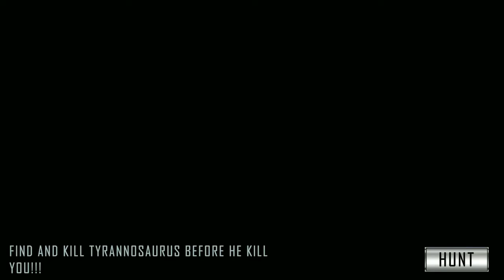real dinosaur hunting game. wild animal hunting - Free FPS dinosaur shooting and killing games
real dinosaur hunting game. wild animal hunting games - Free FPS dinosaur shooting and killing games